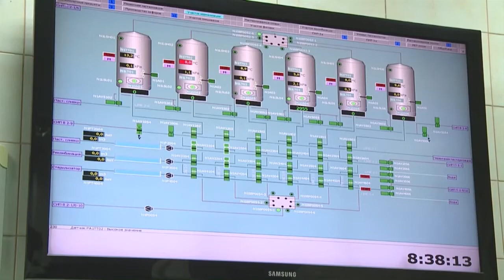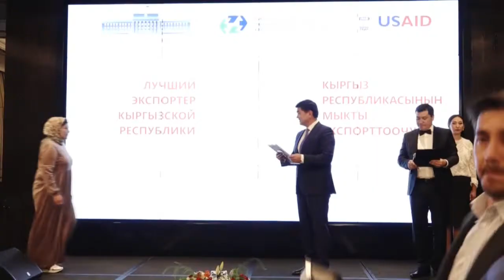25 компаний Кыргызстана признаны лучшими экспортерами страны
25 компаний Кыргызстана признаны лучшими экспортерами страны